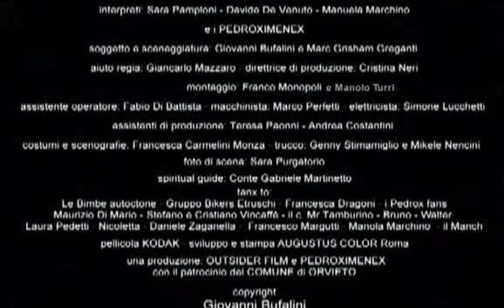PEDRO XIMENEX: SEI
Soggetto e sceneggiatura, Regia: Giovanni Bufalini - Pellicola Super 16mm - 04'06"  Prod. OUTSIDER  FILM • Selezione ufficiale CLIP WAVE, Fandango 2004 - (Arezzo)